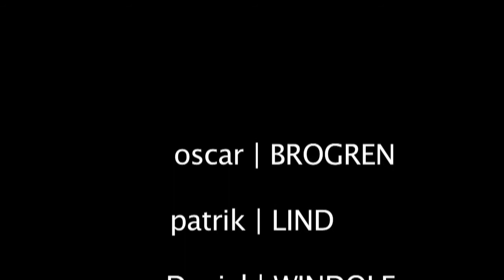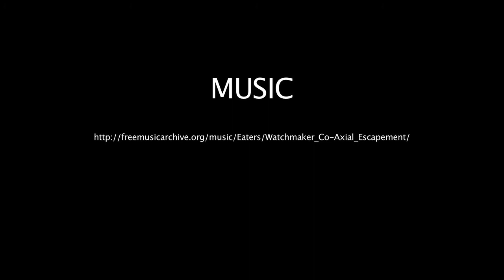Summer mush | Grönhögen juli 2011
Finally a wave trip to the coast for some windsurfing in waves